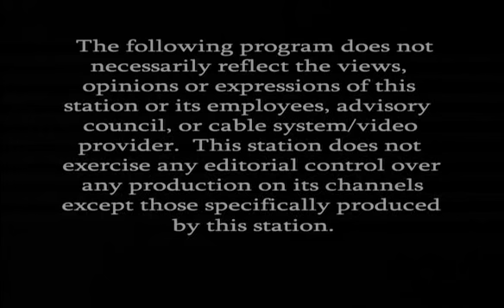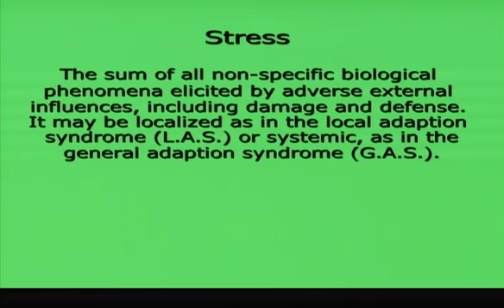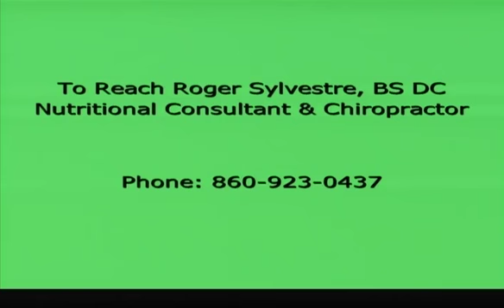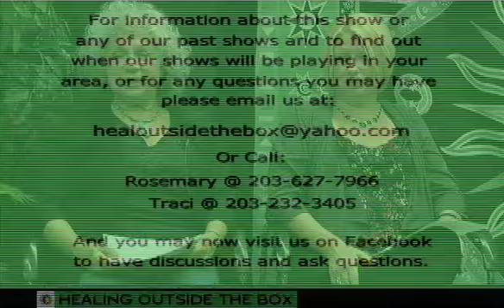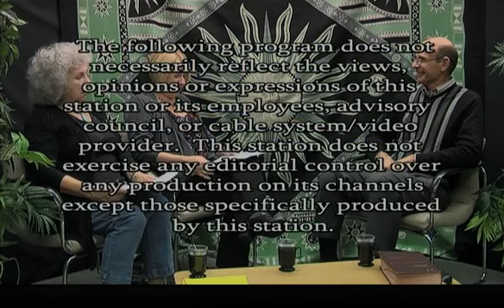Healing Outside The Box - Show #70 - "Stress & Its Effects On the Body"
Title:  "Stress and It's Effects On The Body"
Hosts:  Rosemary Lachance & Traci Crampton